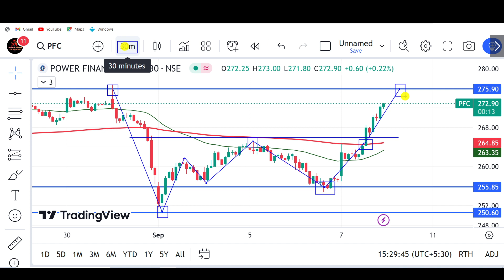PFC Share news, pfc Share Latest News, PFC Share analysis, pfc Share Target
LONG TERM INVESTMENT IN STOCKS | HIGH DIVIDEND PAYING STOCKS | PFC SHARE NEWS | POWER FINANCE SHARE

PFC SHARE LATEST NEWS 💥 PFC DIVIDEND 2022 EX DATE • PFC RECORD DATE • SHARE PRICE ANALYSIS & TARGET

Stock Recommendation of the Month | Detailed Share Analysis of PFC!

PFC Share Analysis, PFC Share Latest News Dividend, PFC Share News, PFC Share Target 🔥

pfc share/pfc share latest news/pfc share analysis/pfc share target/pfc stock analysis/pfc stock

PFC Share Dividend 2022 | PFC Share | PFC share news today

Pfc Share News?  Pfc Share Information?  Pfc Share Latest News? Power Finance Corporation Share?

PFC share latest news | PFC stock analysis | PFC share review |Power Finance Corporation Latest News

PFC Ltd vs REC Ltd | Power Finance Corporation Ltd Vs Rural Electrification Corporation Ltd

PFC SHARE LATEST NEWS 💥 PFC Q1 RESULT • PFC DIVIDEND 2022 EX DATE • SHARE PRICE ANALYSIS & TARGET

stock market,
stocks,
stock market news,
money,
cnbc,
financial news,
business news,
breaking news,
finance news,
cable news,
investing,
news station,
us news,
world news,

stocks,
day trading,
trading,
stock market,
share market,
swing trading,
intraday trading,
niraj joshi,
intraday trading for beginners,
miss trader,

stock market,
stock market news,
share market,
stocks,

‎ProCapital.MohdFaiz